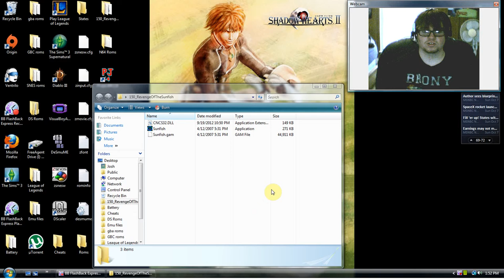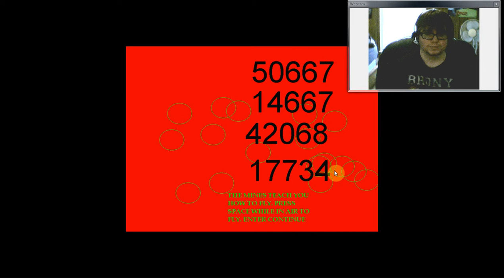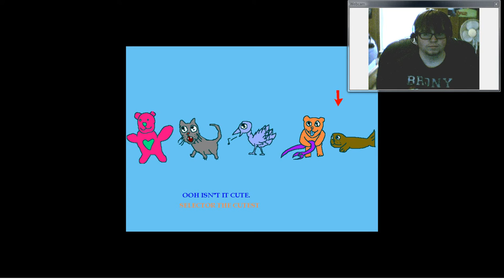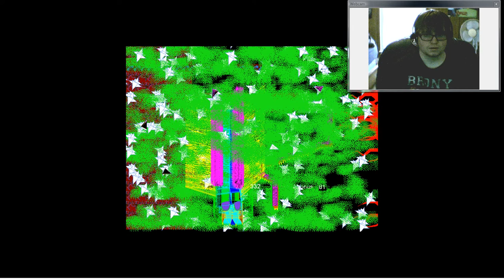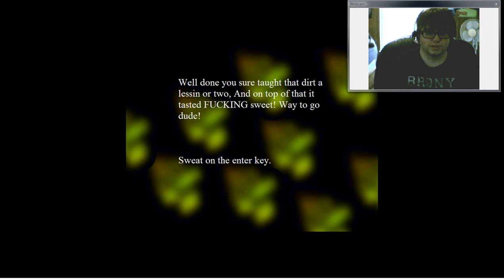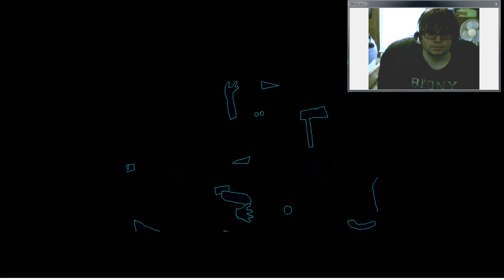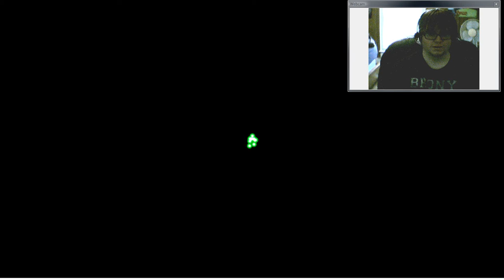Revenge of the sunfish! (face cam)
This game is a total mind fuck...